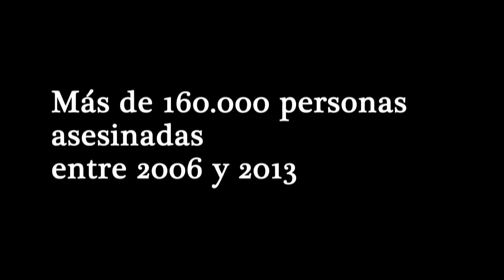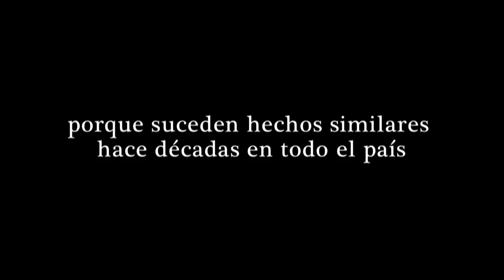FueElEstado - Convención ONU Desapariciones Forzadas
Las desapariciones forzadas, más de 25.000 existentes hoy en México, configuran delitos que violan múltiples derechos humanos, que dejan una marca real y simbólica irreductible en la sociedad, y considerando ciertas circunstancias podrían también enmarcarse en los llamados delitos de lesa humanidad, una muestra de la mayor perversión de la que los humanos somos capaces.

Convención Internacional para la Protección de Todas las Personas contra las Desapariciones Forzadas, ONU, 2006.